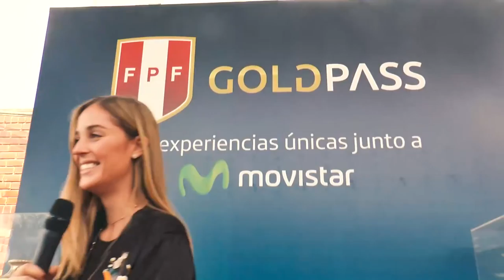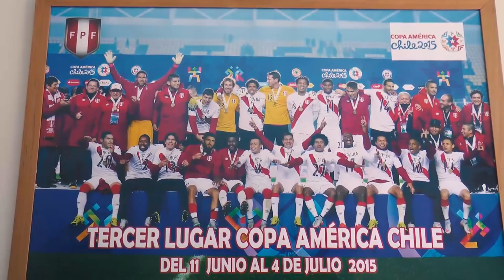DyN TV: ¿Cómo se vivió la experiencia Gold Pass previo al Perú vs. Brasil?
Raffaella Camet nos cuenta todos los detalles sobre la Gold Pass previo al encuentro en las selecciones de Perú y Brasil.